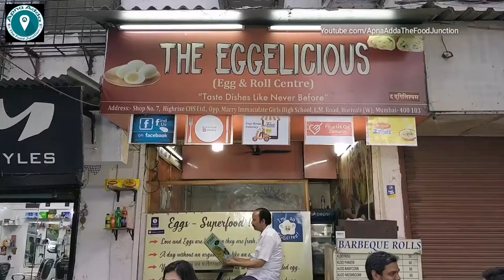EGG SAMOSA with Gravy | Most Unique Egg Dishes | Indian Street Food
The samosa is the most famous street food of Mumbai which can be found almost everywhere. The Eggelicious in Borivali serves over 100 varieties of Egg dishes with a twist. They offer unique combination of Samosa and eggs. It is basically a Samosa made with omelette stuffed with masala boiled eggs and topped with red creamy gravy and cheesy gravy!! Must Try if you are an egg lover.

Address : The Eggelicious, Shop No 7,Highrise CHS Ltd,Opp Mary Immaculate High School,L M Road., Borivali(W), Mumbai